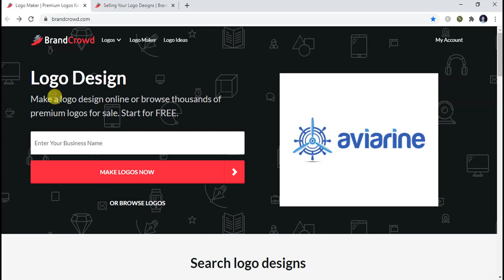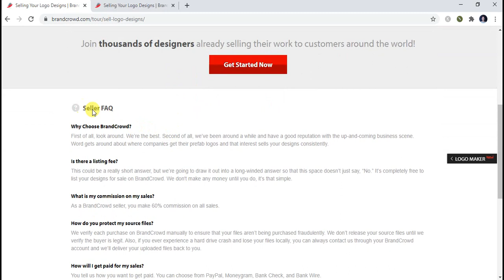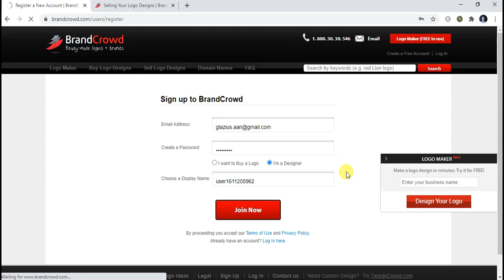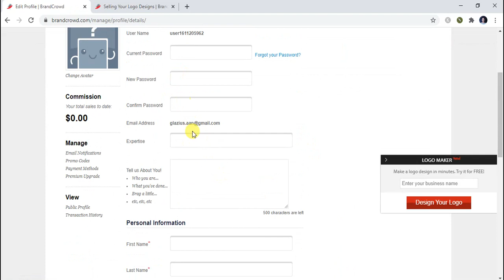BrandCrowd : How to Open a Shop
here step by step, full guide about brandcrowd